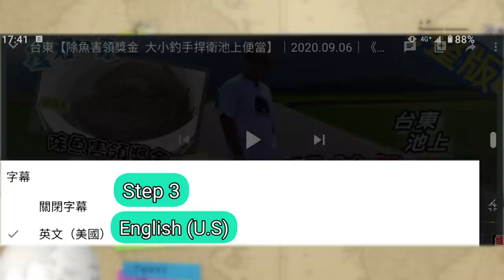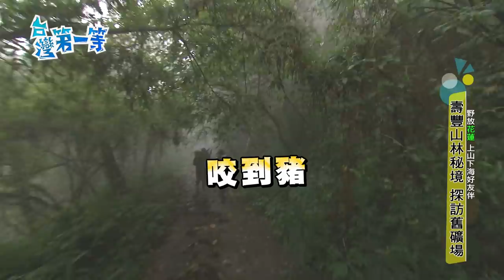[全新] Hualien【鬼之海釣人 瘋狂中魚爽度破表 / 野生旭蟹比臉大 清蒸鮮甜肉彈牙 / 快打部隊獵山豬 獵犬一路緊咬 】│2022.01.09│《台灣第一等》完整版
＊本集拍攝有遵守，影視劇組拍攝防疫相關措施規定＊